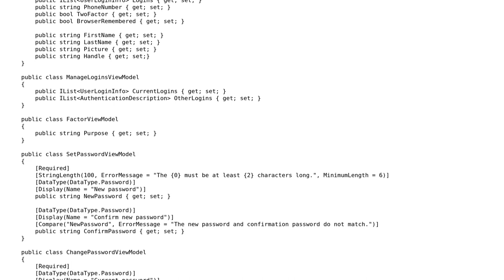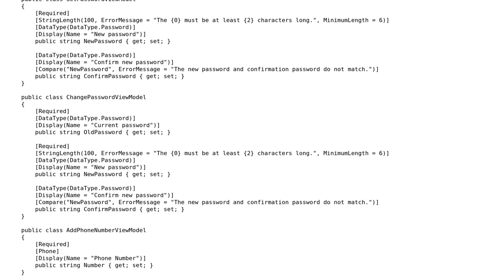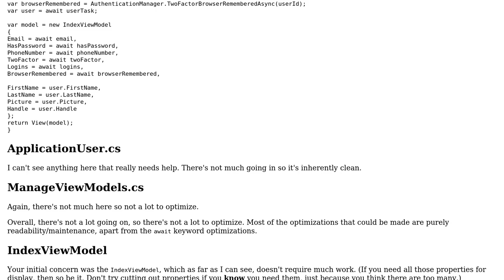Code Review: ASP.NET View Model / Identity Model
With thanks & praise to God, and with thanks to the many people who have made this project possible! | Content (except music & images) licensed under CC BY-SA | Music | Images & others | With thanks to user Tyler James Harden user Jamal user Der Kommissar and the Stack Exchange Network Trademarks are property of their respective owners. You are responsible for your own actions.